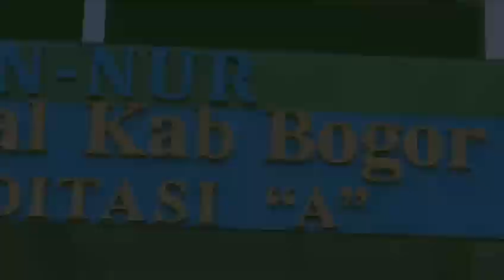MTs An-Nur Klapanunggal